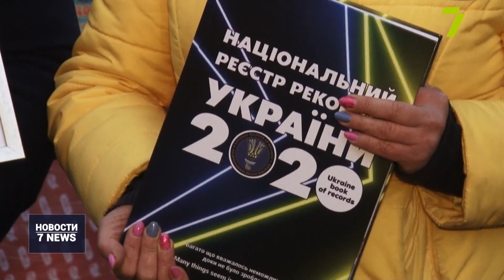Рекордное количество подарков отправят в детские дома Украины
Подарок каждому ребенку из приюта: в Одессе волонтёры и предприниматели объединились, чтобы в праздники никто из детей не остался без внимания, и установили сразу три национальных рекорда.
111 тысяч 627 развивающих настольных игр и наборов для творчества совсем скоро отправят в приюты по всей стране. По подсчетам волонтеров, примерно столько детей живет в интернатах и ни один из них не должен остаться без подарка. Идея принадлежит компании по производству этих игрушек. Они бесплатно предоставили свою продукцию.
На возведение огромной пирамиды из игр волонтерам понадобилось более пяти часов. Это самая большая гора подарков в Украине, которую зафиксировали представители Книги национальных рекордов. Вышло даже три рекорда: самая высокая пирамида из детских настольных игр — 6 метров 65 сантиметров, наибольшее количество игрушек — более 100 тысяч и самое большое количество игрушек, переданных благотворительному фонду. Более того, все три достижения претендуют попасть в Книгу рекордов Гиннесса, заявки подадут в ближайшее время.